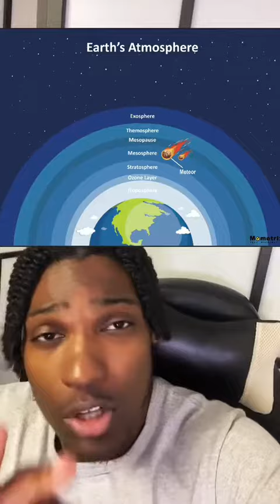What do you think 🤔 dontghostme on tiktok